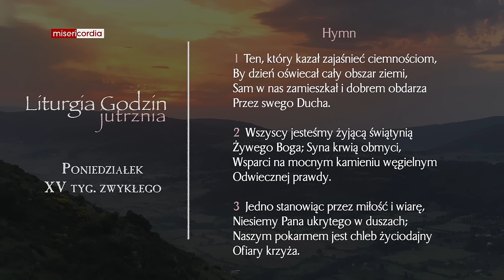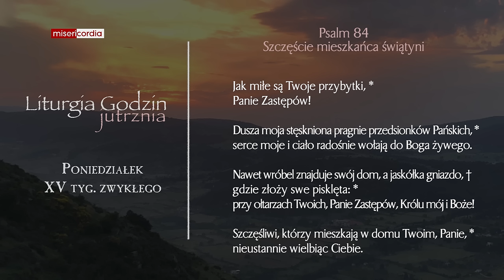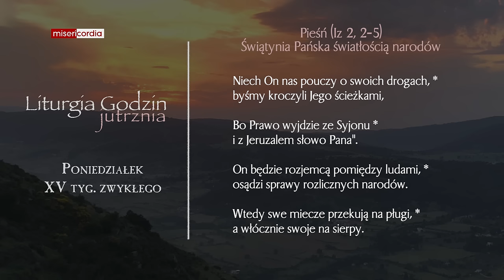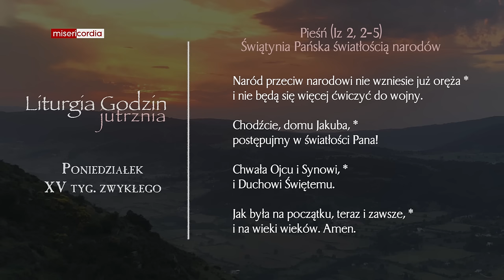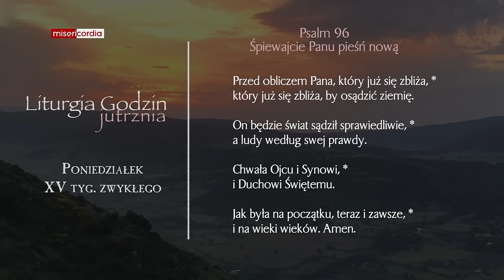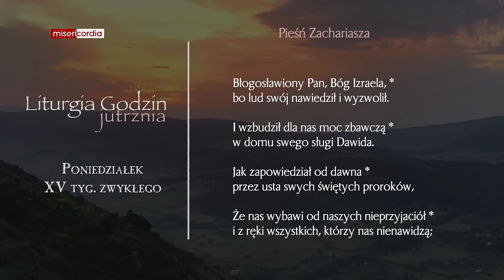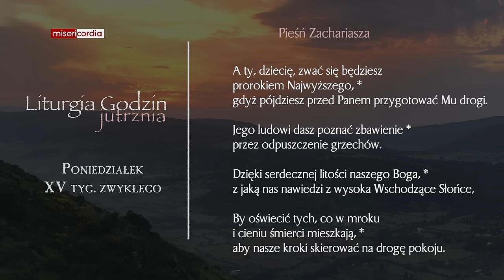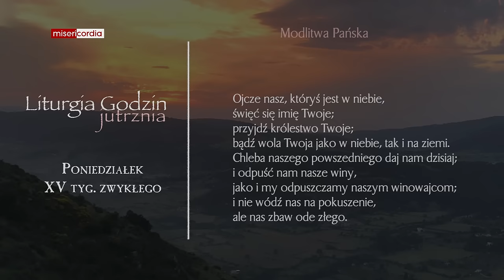Liturgia Godzin | Jutrznia | Poniedziałek, XV tyg. zwykłego